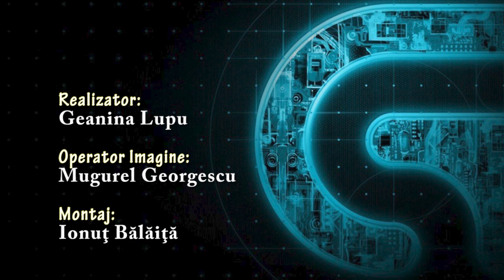ALIMENTAŢIA SĂNĂTOASĂ BENEFICII ŞI SFATURI